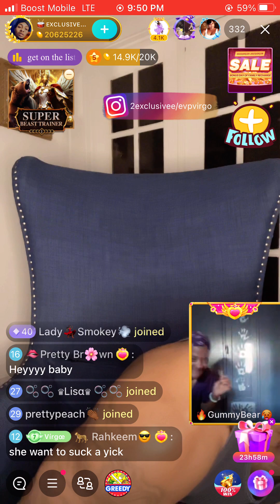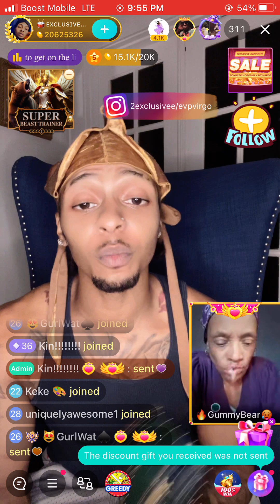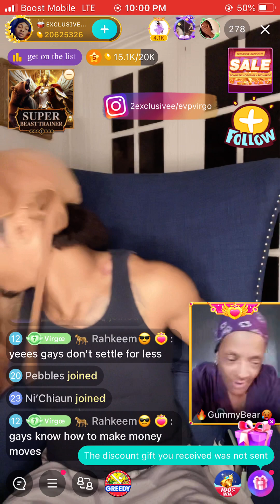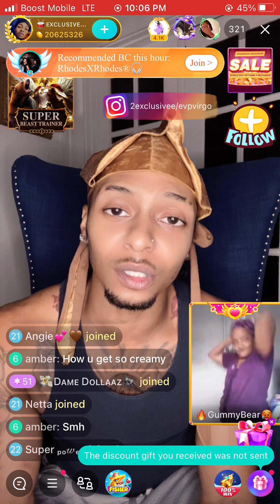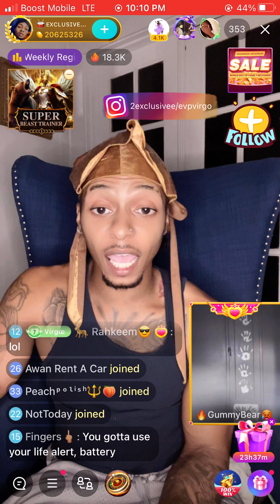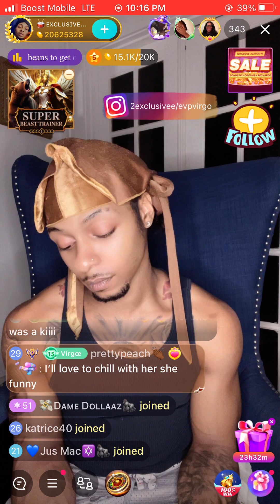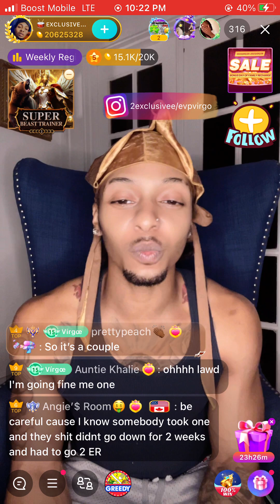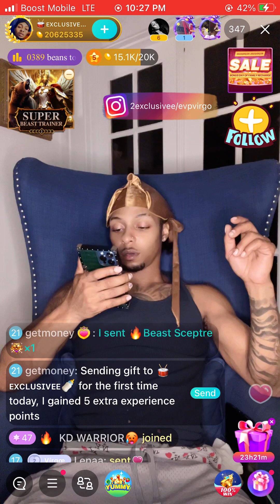Exclusiveeee & Gummy Granny talks about 21 Bb 😳💣😂comedy